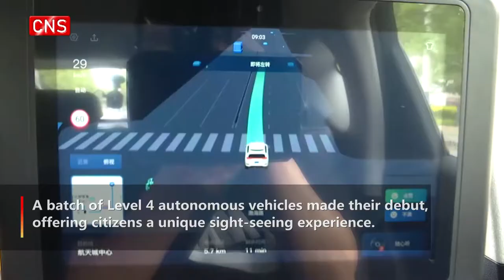Self-driving touristic route launched in North China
(ECNS)-- The first touristic route for self-driving cars was lanunched in Cangzhou City, Hebei Provinceon on Wednesday.

A batch of Level 4 autonomous vehicles made their debut, offering citizens a unique sight-seeing experience.

The routes, including west and east lines,  are themed on sci-tech and historical culture.

The city has invested heavily in the intelligent network to facilitate the roll out of autonomous driving, totaling 229km of test roads.

A self-driving taxi service was launched here in May.